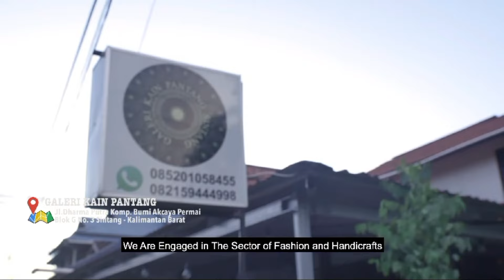Dipakai di World Water Forum! Bicara Kain Pantang, Warisan Kain Suku Dayak bersama Hettykus Endang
WAWANCARA KHUSUS bersama Hettykus Endang (Pendiri Kain Pantang Sintang) dan Indah (penyiar Voice of Indonesia).

📰 Read selected news from Indonesia and the world on: | Baca berita-berita pilihan dari Indonesia dan dunia di:
... and other languages (visit voinews.id to select language)